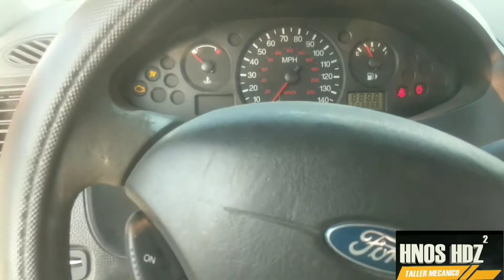focus 05 problema banda de accesorios y fuga de hidráulico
focus 05 problema con banda de accesorios y fuga de hidráulico